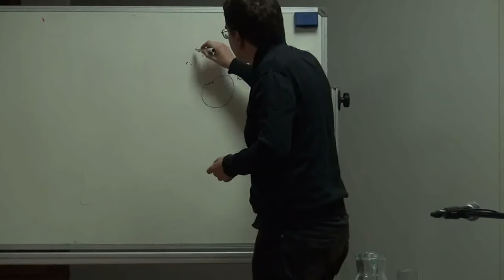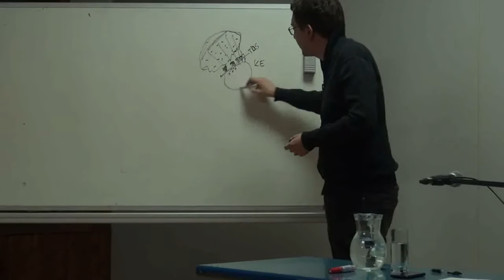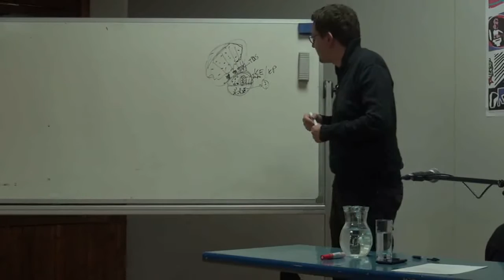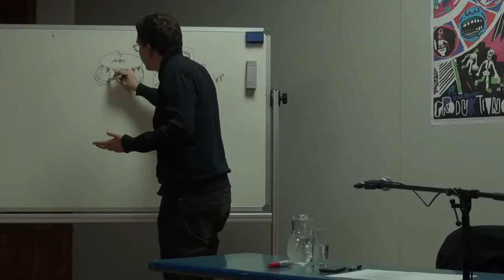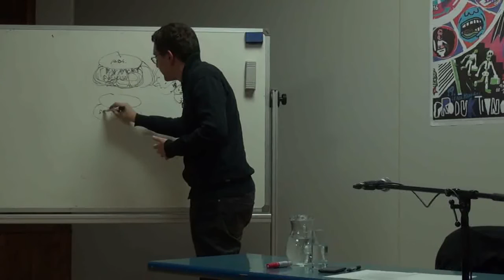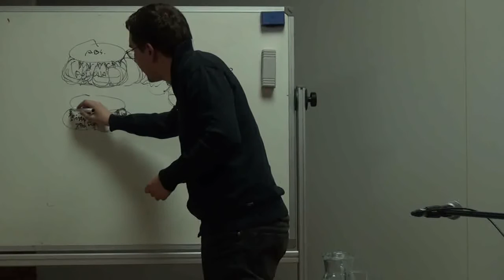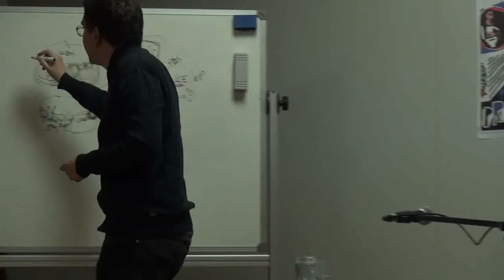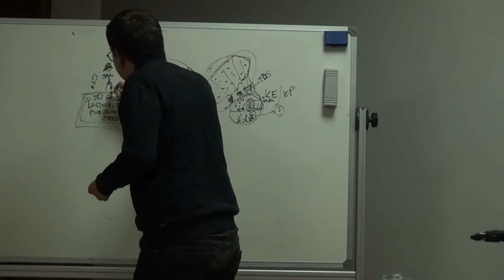Primož Krašovec: Produktivnost, svoboda in policija